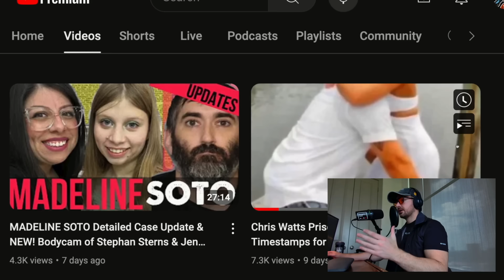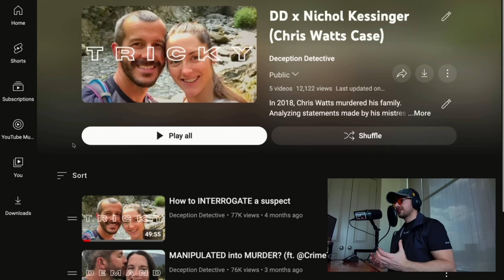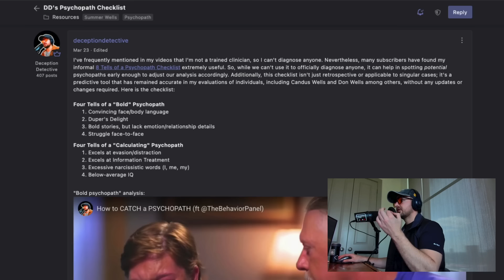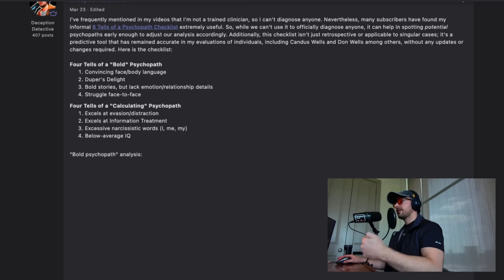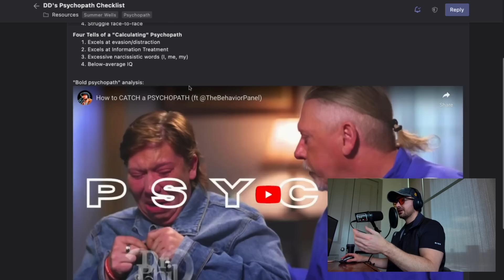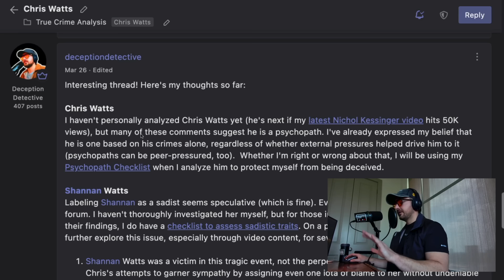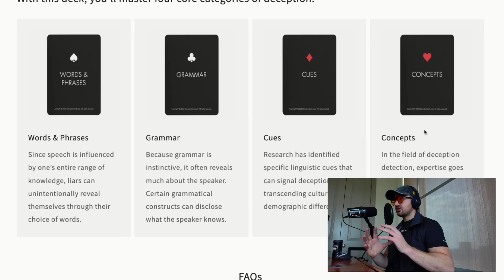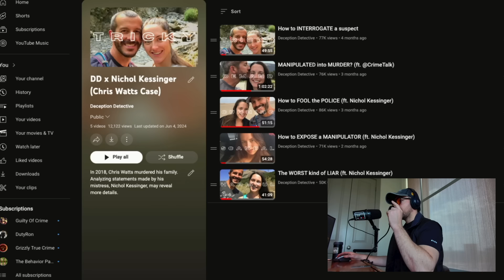What a PSYCHOPATH looks like (ft. Chris Watts)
Psychopaths excel at manipulation. If Chris Watts is one, he can convince people that Nichol Kessinger—and even Shannan Watts—are to blame for what he did. But can he trick us? Not if we pay attention. Here's how to distinguish a psychopath from a genuine victim and how to handle them.